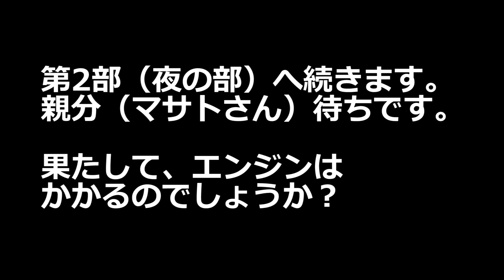【CROWN】果てしない闘いの幕開け【エンジントラブル】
またまたマサトクラウンの登場です。
このクラウンが登場するってことは・・・
はい、トラブルです。
エンジン掛かるまで帰りません。